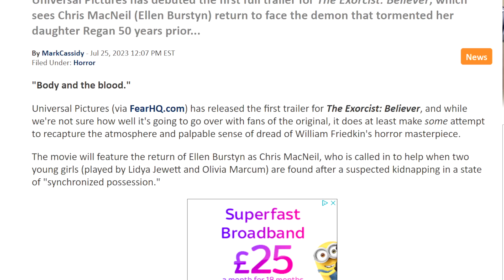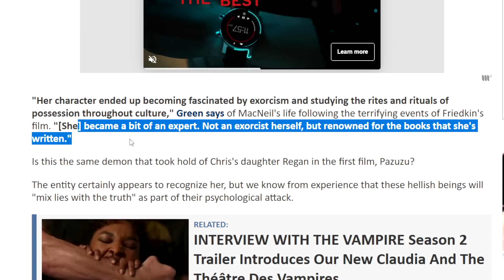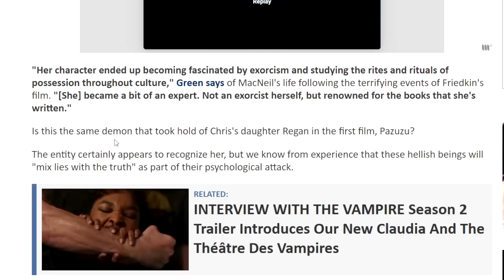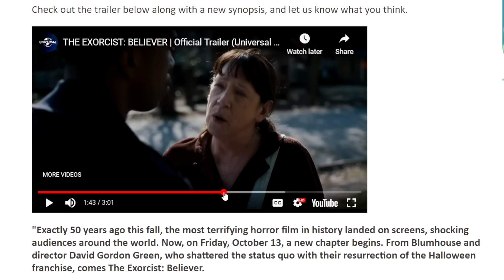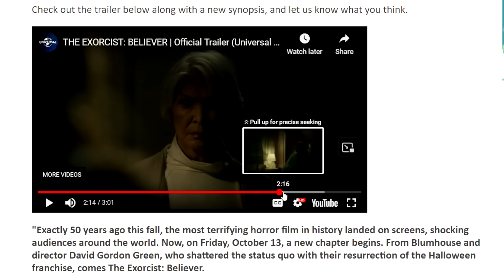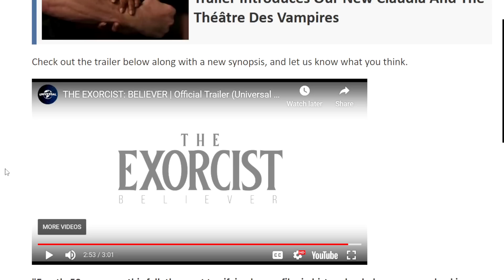WHAT THE F#K Is This? THE EXORCIST: BELIEVER Trailer Is Here